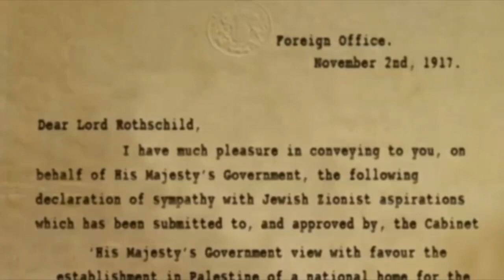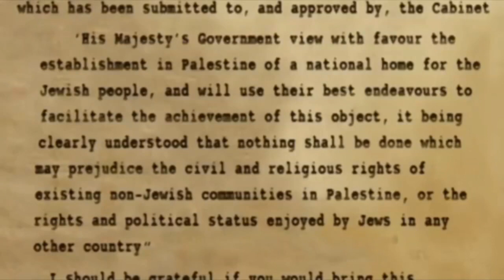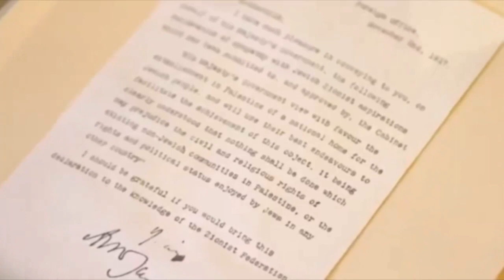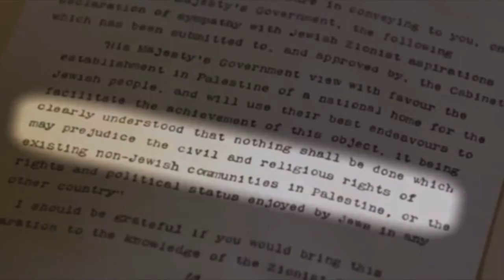The Rothschild Family Paid Out The British Government To Reform Israel Under The Zionist Foundation.